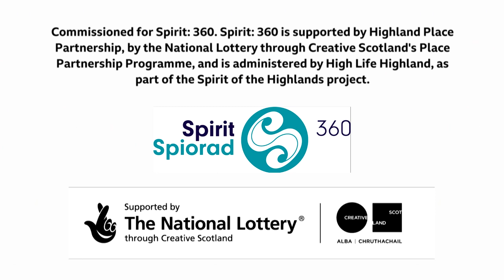Inverness Castle poem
Jennifer Morag Henderson - "Inverness Castle"

Writer and researcher Jennifer Morag Henderson performs her poem about the history of Inverness castle.

Commissioned for the Spirit:360 project as part of the transformation of Inverness Castle.
Spirit: 360 is supported by Highland Place Partnership, by the National Lottery through Creative Scotland’s Place Partnership Programme, and is administered by High Life Highland, as part of the Spirit of the Highlands project.